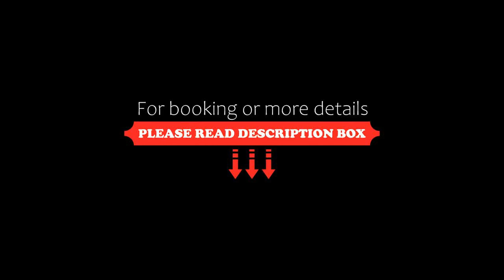Ramada Amritsar, Amritsar, India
About Property:
You're eligible for a Genius discount at Ramada Amritsar! To save at this property, all you have to do is sign in.
Located barely 1 km from the prominent Gurudwara, Golden Temple, Ramada Amritsar features an outdoor swimming pool and fitness centre and offers 2 dining options.
The public garden and memorial to commemorate the massacre by British, Jallianwala Bagh is 350 m from Ramada Amritsar. The Shaheed Bhagat Bus Station is 1 km, Amritsa...
Property Type: Hotel
Address: 117/1 Hall Bazaar, 143006 Amritsar, India
Searching For
1. Ramada Amritsar - Amritsar - India
2. Ramada Amritsar - Amritsar - India Address
3. Ramada Amritsar - Amritsar - India Rooms
4. Ramada Amritsar - Amritsar - India Amenities
5. Ramada Amritsar - Amritsar - India Offers and Deals
Audio Credit:
Track Title: Subway Dreams
Artist: Dan Henig